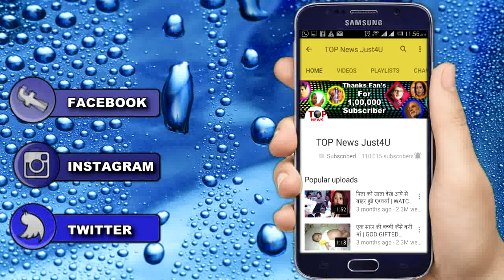RISHTON KA… || 18 AUG || SATRUPA ने चली ANAMI को पाने के लिए ये “घिनोनी चाल” || UPCOMING